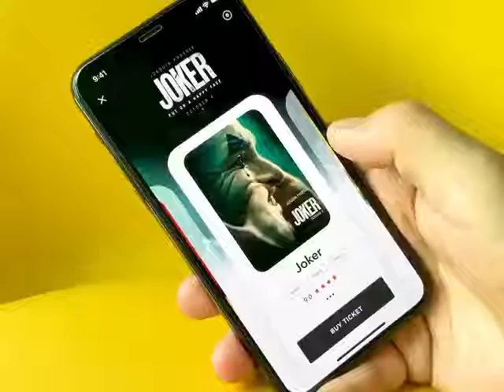Movie Rating App Design Concept | User Interface Design